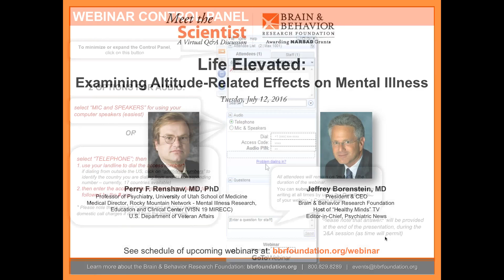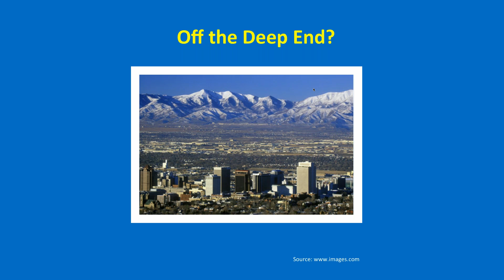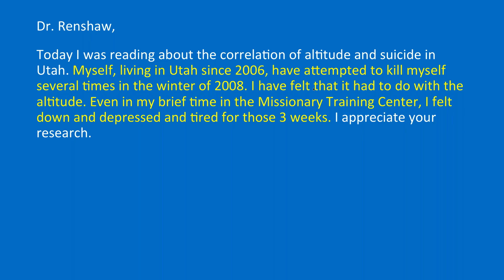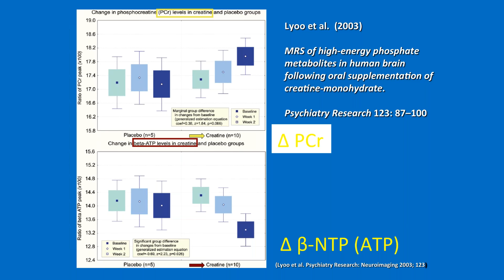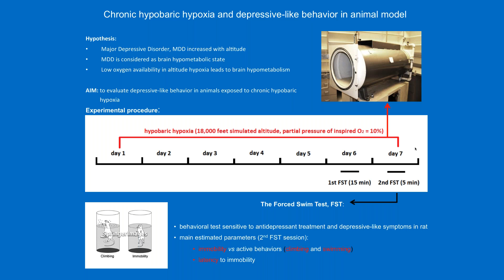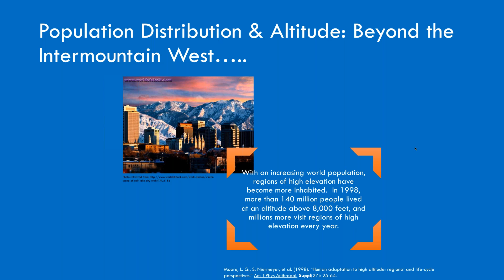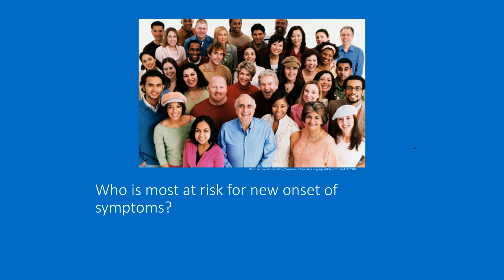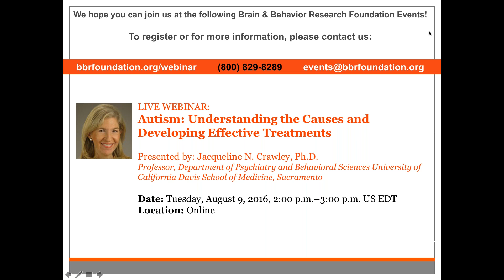Life Elevated Examining Altitude Related Effects on Mental Illness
The Brain & Behavior Research Foundation July Meet the Scientist Webinar featured Dr. Perry F. Renshaw, Professor of Psychiatry at the University of Utah. He presented on "Life Elevated: Examining Altitude-Related Effects on Mental illness."